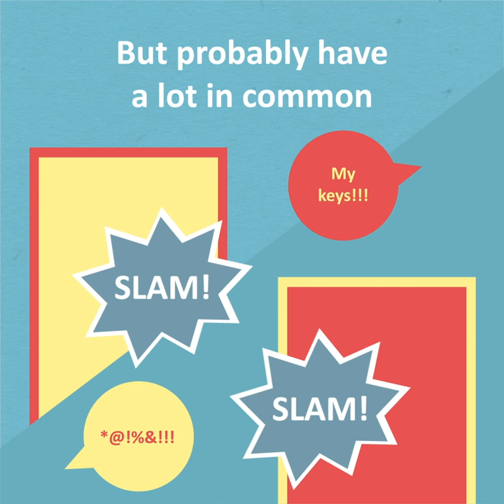Get To Know Your Neighbours - Be More Us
More of us than ever before are living alone. It’s time to Get To Know Our Neighbours.

Do you know your next door neighbour? Is there someone in your street you could call on in an emergency?

If there answer is no, you’re not alone. According to recent polling almost three quarters (73%) of people in the UK don’t know their neighbours.

And, according to the ONS, more of us are living alone than ever before – and it’s predicted in the next 20 years, the number will rise to around 11 million people living alone.  If we want to tackle loneliness across the UK it’s vital we get to know the people that live nearby.

Knowing our neighbours is important

That’s not to say that everyone who lives alone is lonely of course. Many people who live alone have great friendships and social connections. But as we get older, it can become harder and harder to leave the house and make those connections.

In polling we ran with YouGov we found that 72% think it’s important to know your neighbors. And we agree. For people of all ages, having someone to rely on, who look out for you, can make a huge difference.

It can be small things like someone watering the plants or keeping a spare key. To much larger things – when something goes wrong in our lives the people in our community are often the first to lend a helping hand.

Boundaries are important

Nobody wants Ned Flanders for a next door diddly neighbour.

It’s important to remember that we all have expectations and boundaries, and they should be respected.

For some of us the idea of an overbearing neighbour is mildly terrifying, and people will want and need different levels of interaction with their community.

But we worry that this fear gets in the way of all the wonderful things there are to be gained from knowing your neighbours. Both on a practical level and and an emotional one.

Similarly, for many people, introducing yourself to neighbours can be a bit nerve wracking. A lot of people who are lonely will stop reaching out to form new relationships for fear that they will be rejected. That’s why we should all go out of our way to be warm and welcoming when we can.

Research shows that loss of a sense of community can put people at a higher risk of experiencing loneliness, and that we are happier and healthier if we know people around us and feel a sense of belonging in our community.

You can read our advice on how to Get To Know Your Neighbours